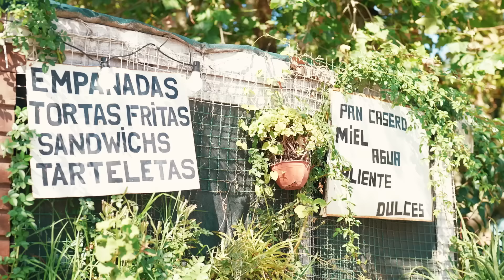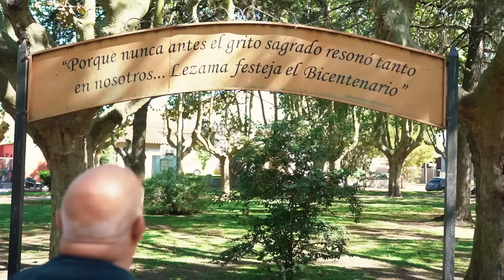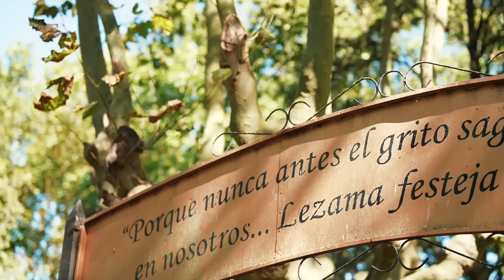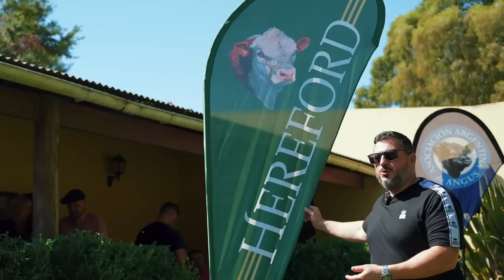CORONITI A LA DERIVA - EPISODIO 4: REMATES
Este hombre vencido promedio sale a posar su mirada sobre la compleja realidad del mundo en el que nos toca vivir.

"Coroniti a la deriva" lo corre del lugar de confort y lo convierte en un antropólogo citadino que recorre diferentes lugares en busca de contar y mostrar eso que muchos ven y pocos conocen.

Miserias y alegrías reflejadas en un viaje corto pero contundente, donde se ve reflejado en ese espejo que es la calle.